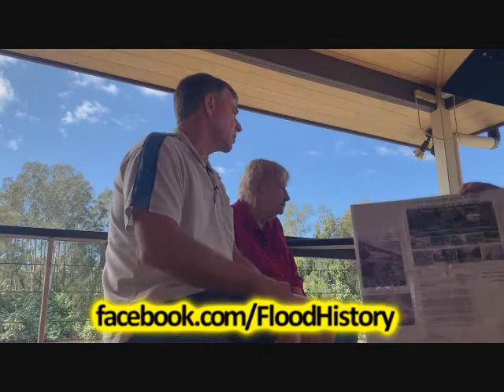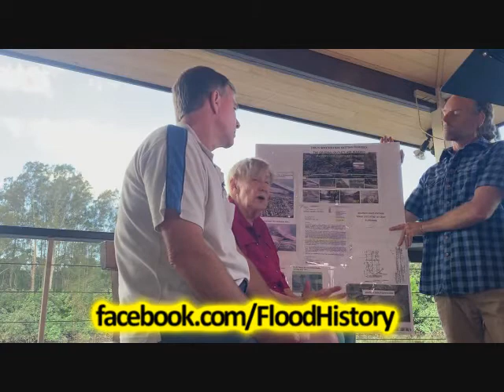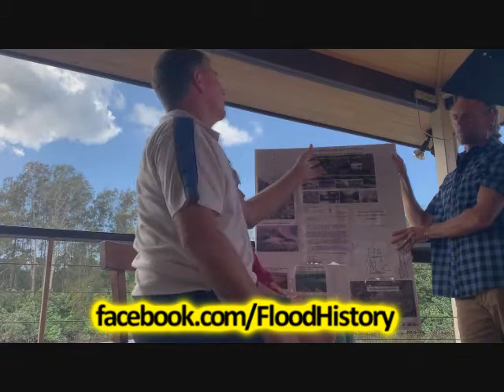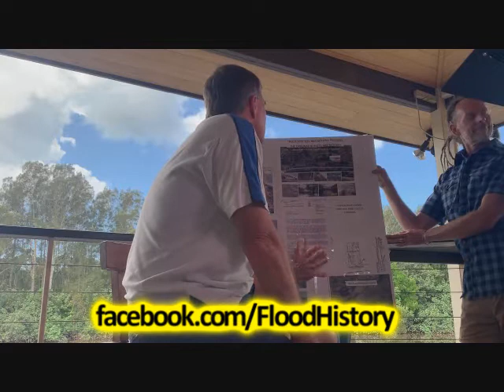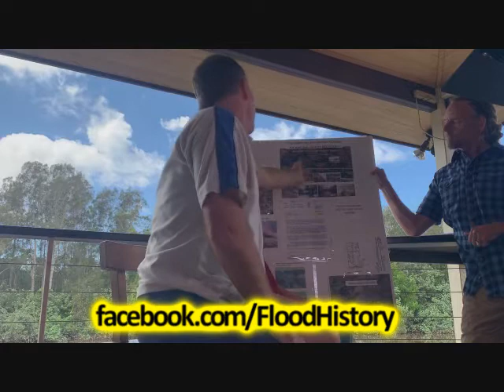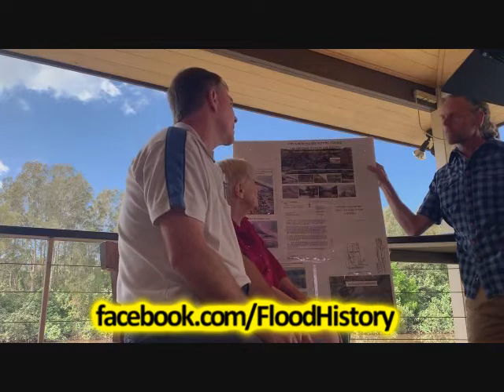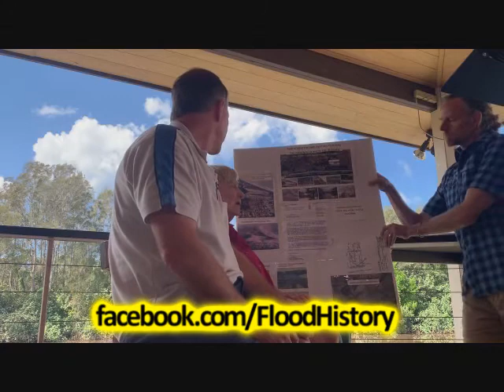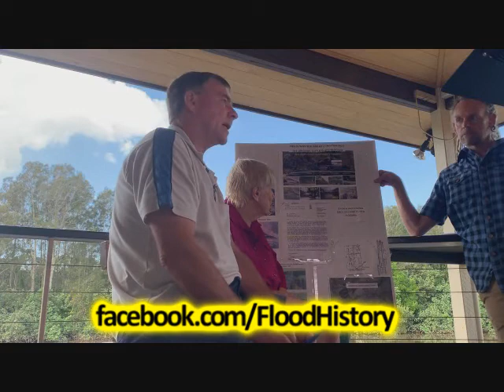Rough Footage Interview April 2, 2022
Brunswick Valley Flood History Interview ...
President OSCA, and long term resident of Ocean Shores.